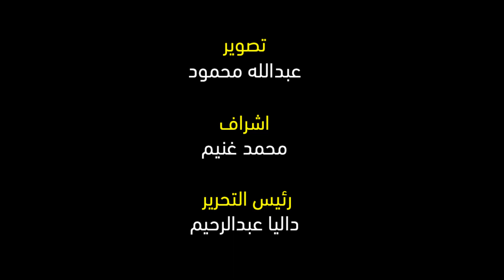هنا الزاهد تتألق على الريد كاربت في مهرجان الفضائيات العربية